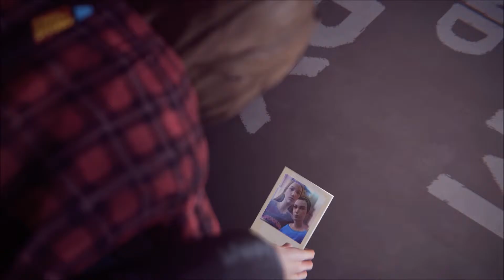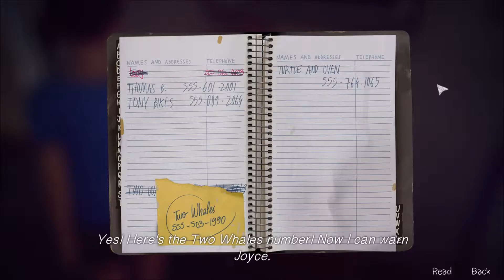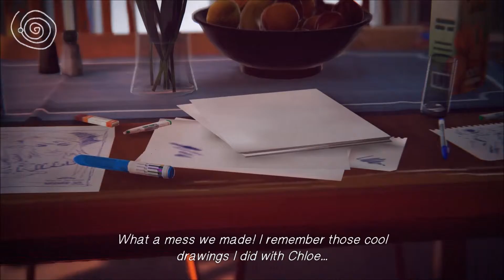Life is Strange - Chaos Theory - Ποτε μην αλλαζεις τα γεγονοτα του παρελθοντος...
Οταν αλλαζεις κατι μικρο στο παρελθον το μελλον μπορει να γινει πολυ διαφορετικο!!!